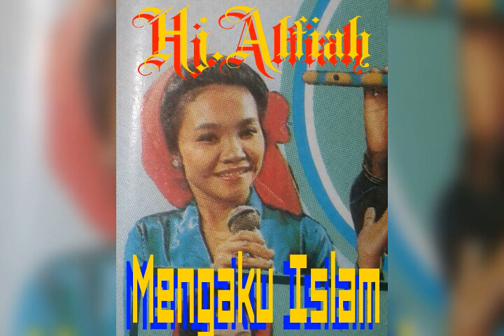NASIDA RIA - MENGAKU ISLAM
Voc.: HJ.ALFIAH